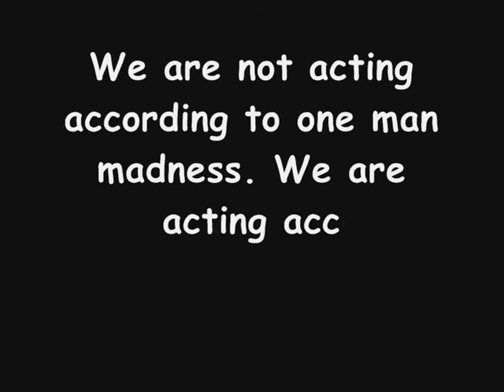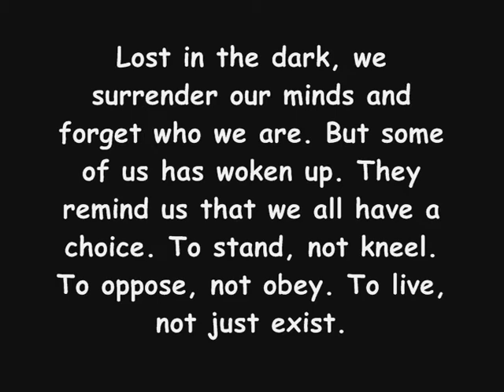Edward Kenway fanmade